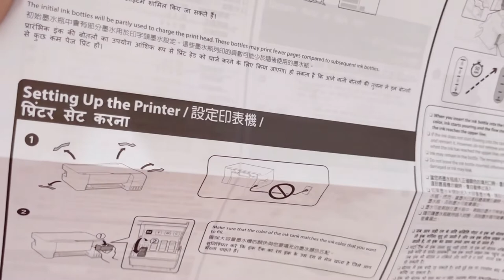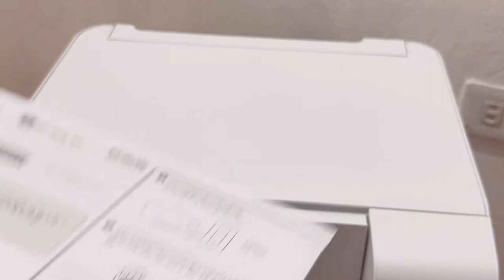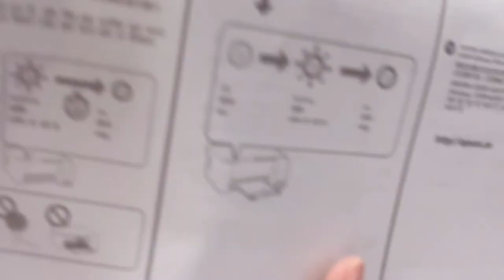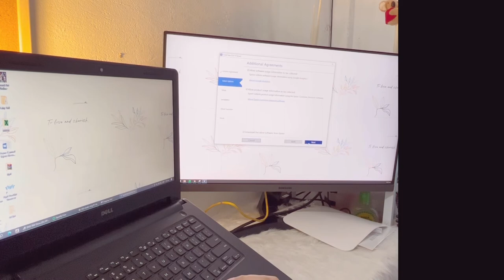Vlog 01: Living alone in the PH | [aesthetic] unboxing video • Epson L3216 + printer set up 🖨️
Hello! I’m back again. ☺️ Sorry, I was away for such a long time. With my previous work, I couldn’t keep up with vlogging at the same time.

Let me have a fresh start by uploading this unboxing video of my new printer + printer setup. 🤍 I decided to buy a printer as an addition to my home office setup soon.

Credits to the following for the music/songs used in this video:
🎶Afternoon Paris & Talk with you (VLLO)

Featured item + link:
🖨️ EPSON L3216